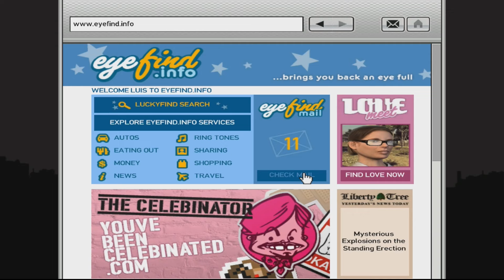GTA IV: The Ballad of Gay Tony - Part 4 | No Commentary